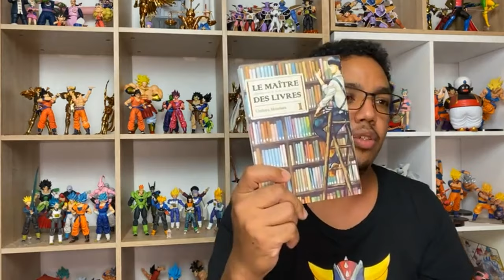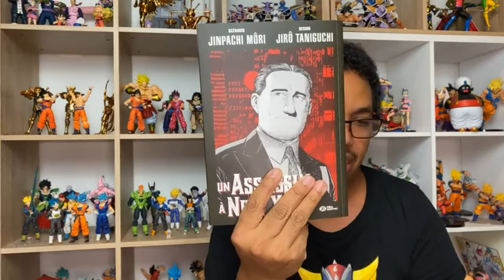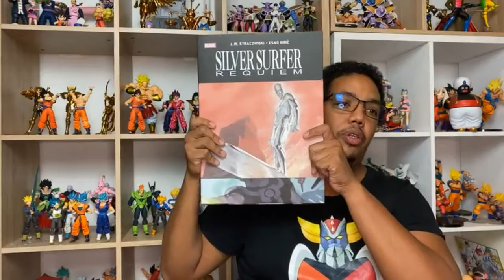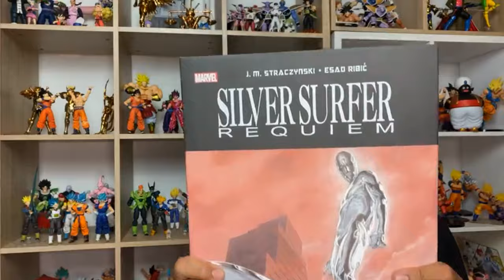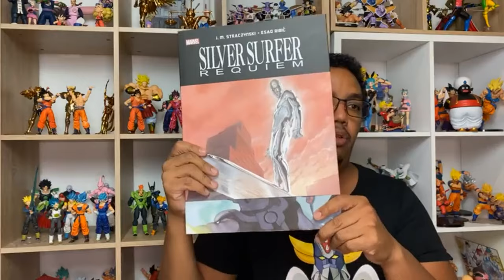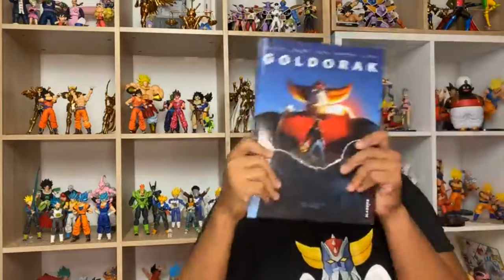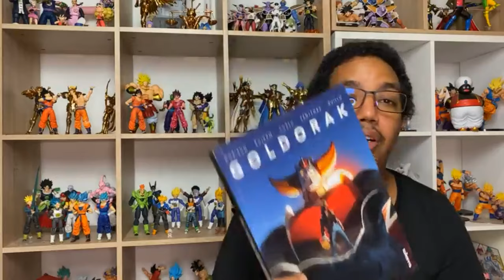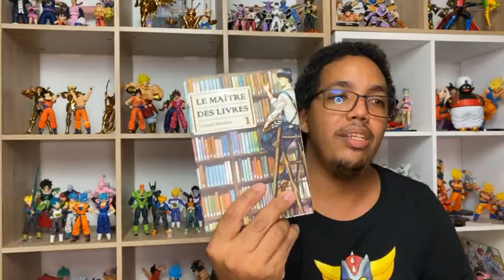Idriss te conseille Goldorak - Le maitre des livres - Un assassin à New York - Silver Surfer Requiem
Les références citées dans cette vidéo

Manga :

 -  Le Maitre des livres aux éditions Komikku
 -  Un assassin à New York aux éditons Pika

 Bande dessinée :

 -  Goldorak aux éditions Kana

Comics :

 - Silver Surfer Requiem aux éditions Panini Comics

- Dans la vraie vie : A librairie La Voie des bulles à Saint Denis, île de la réunion, 47 rue Jean Chatel, la librairie est au couleur de Batman ( jaune et noir )